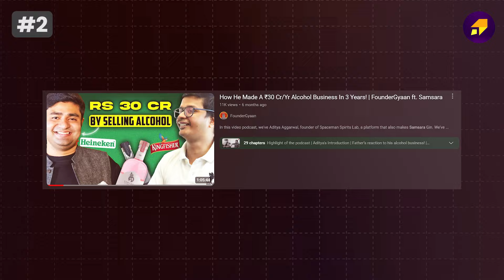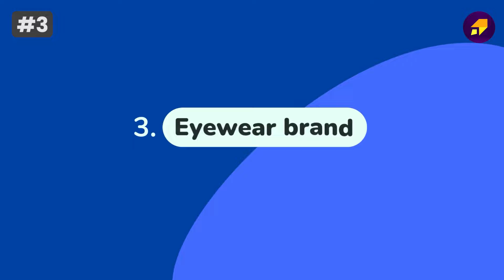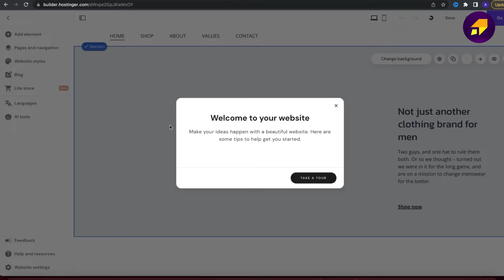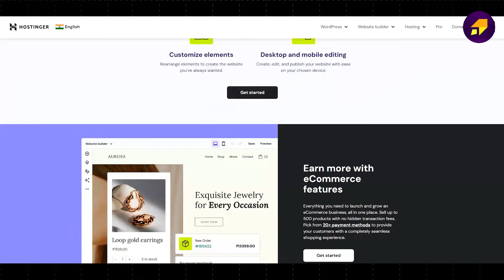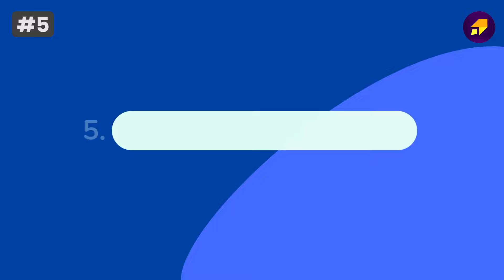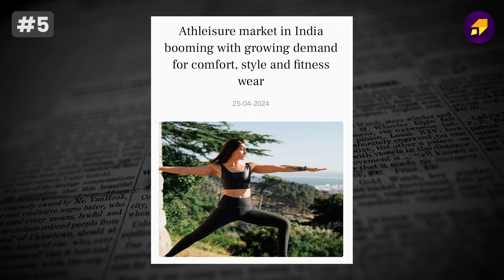Top 5 Fashion Business Ideas For 2024 That'll Make You A Millionaire! | StartupGyaan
If you want me to help you build your startup or social media growth,

Here are the top 5 fashion business ideas that you can try.